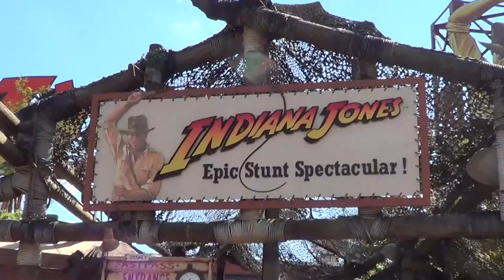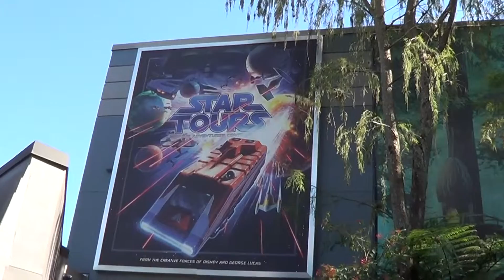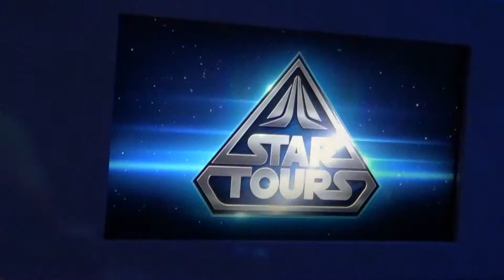Walt Disney World Hollywood Studios Orlando 20 Octobre 2014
images pele-mele quel plateau de tournage